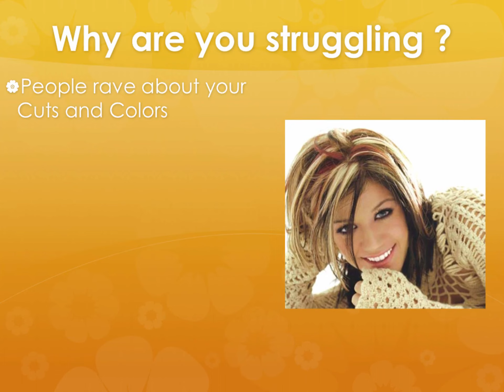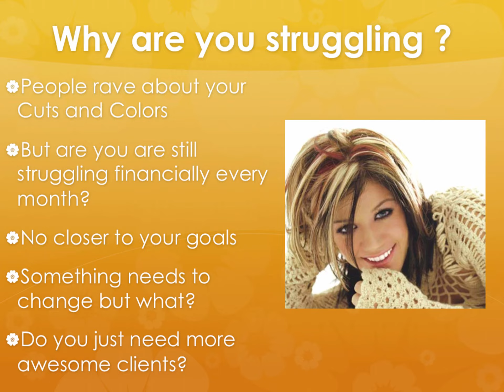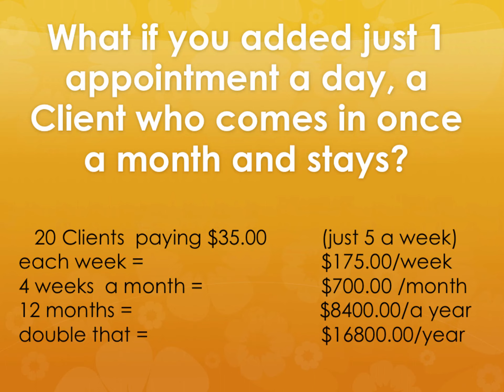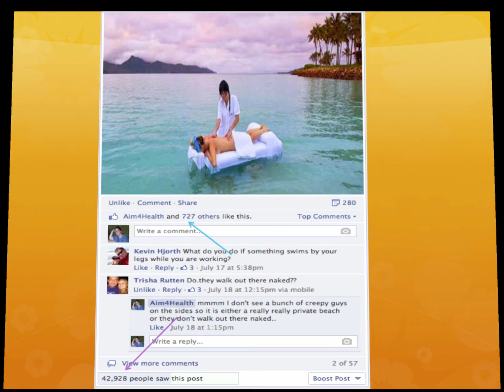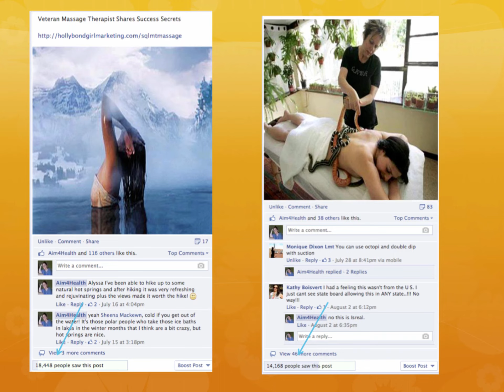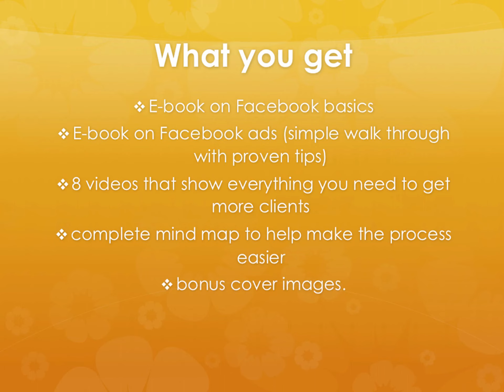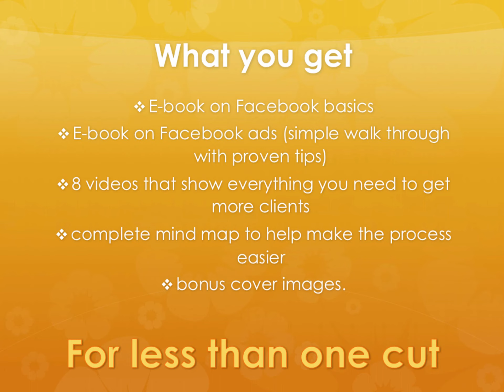Facebook Client Attraction for Hairstylist